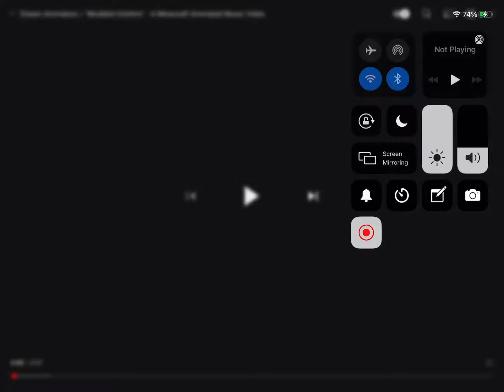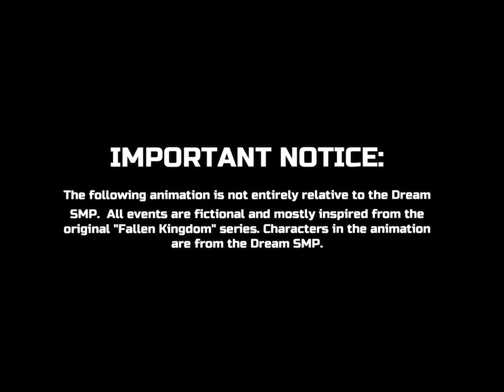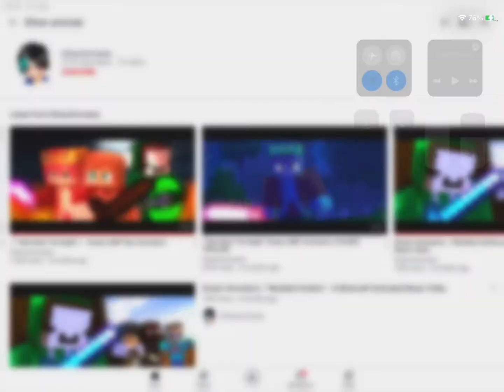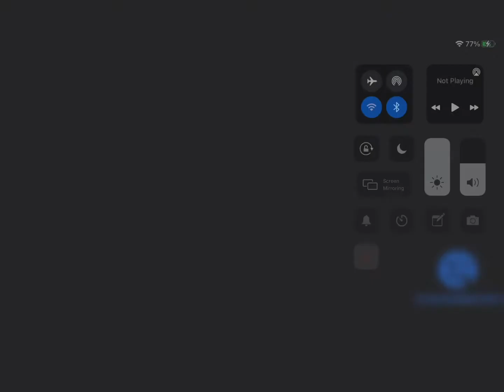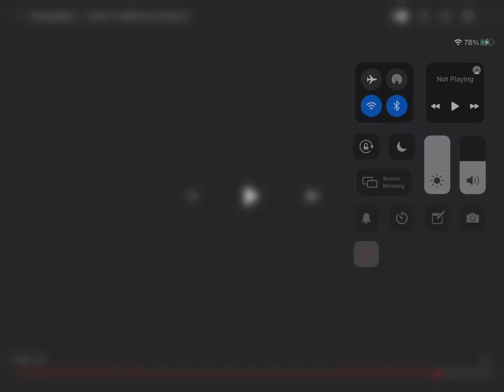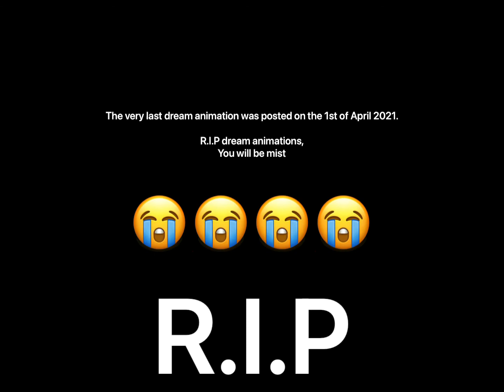Rest in peace dream songs 😭😭😭